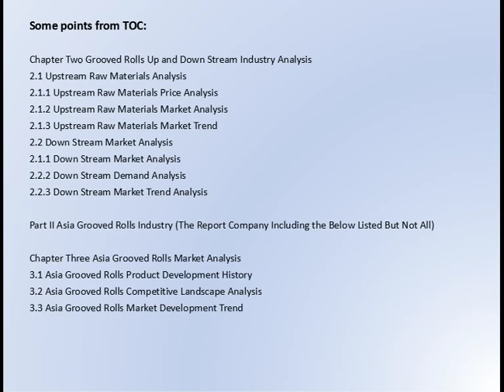Grooved Rolls Market Research Report 2017